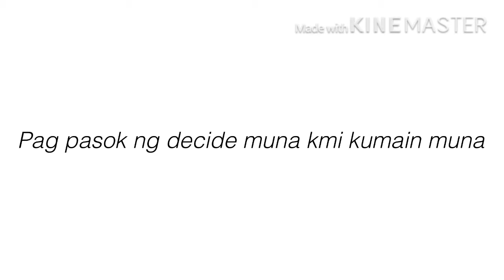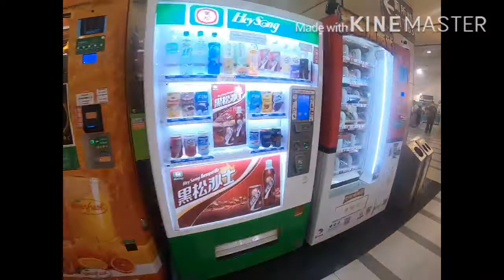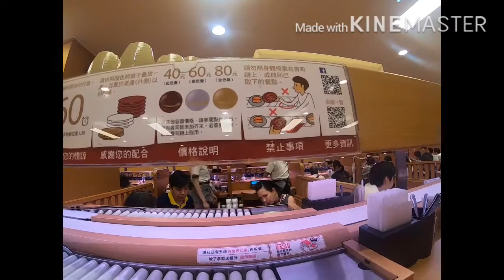Cony n Brown pumunta sa department store